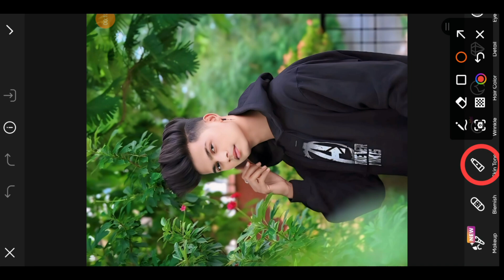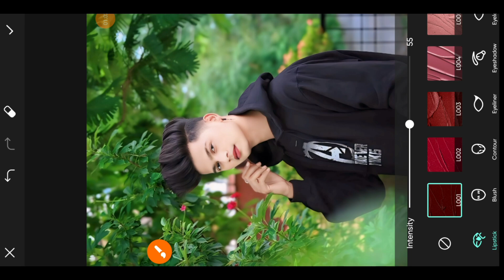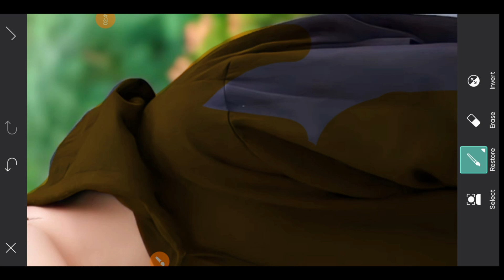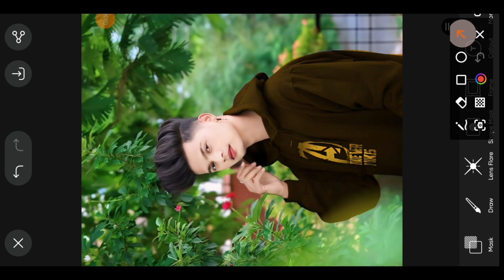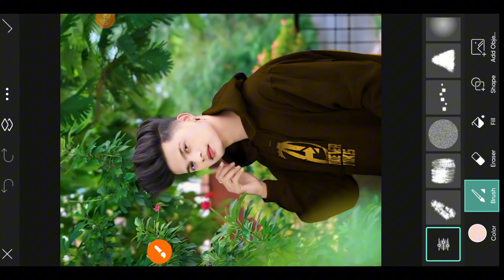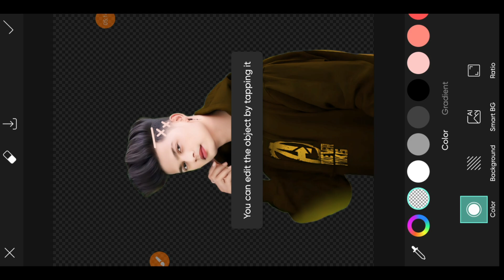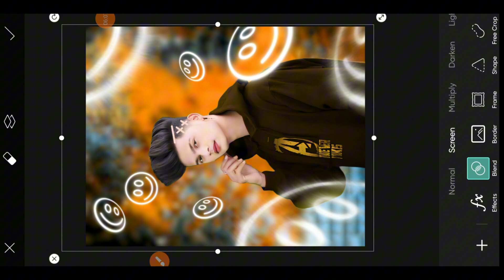PicsArt Hair Style Photo Editing | CB background New Photo Editing | PicsArt Background Change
▶Your Queries 👇🏻
PicsArt Hair style photo editing
PicsArt new CB background photo editing
PicsArt background change
PicsArt Photo Editing karne ka tarika
PicsArt Se face gora kaise Kare
PicsArt masterclass Editing 2024
PicsArt new background change editing
PicsArt new background change photo editing
PicsArt all strape course
PicsArt new photo editing
PicsArt face ko gora kaise karen
PicsArt se apne photo ko edit kaise karen
PicsArt masterclass editing
PicsArt masterclass editing tutorial
PicsArt CB background photo editing
PicsArt CB photo editing
PicsArt se background blur kaise karen
Snapseed hair photo editing
Snapseed face smooth new editing
Creative new photo editing
Background change photo editing
CB background photo editing tutorial
Face smooth kaise karen
PicsArt hair photo editing
PicsArt hair new photo editing
PicsArt kapra ka colour change kaise karen
PicsArt chasma ka colour change kaise karen
PicsArt editing
Mobile se photo edit karne ka tarika
New photo editing tutorial in PicsArt

                          { Picsart App }

Hashtags...

▶Important Notice 📢